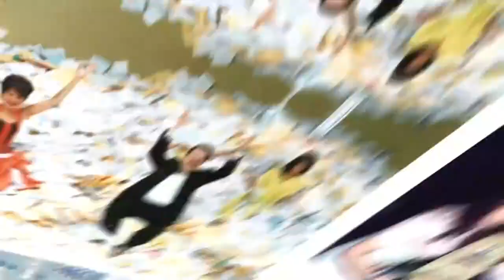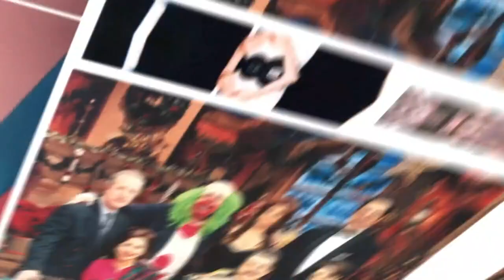EN EXCLUSIVA. La familia de Ernesto Laguardia estuvo a punto de ser asaltada. | Ventaneando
Ernesto Laguardia reveló EN EXCLUSIVA que su familia estuvo a punto de ser asaltada mientras él estaba dando una función. ¿Qué fue lo que sucedió?